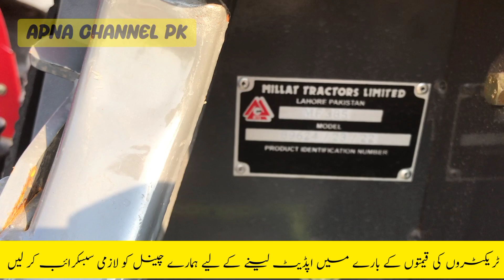ٹریکٹر خریدنے والوں کے پاس اچھا موقع ،آج مارکیٹ لاہور میں تمام ٹریکٹرز کا ریٹ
ٹریکٹر خریدنے والوں کے پاس اچھا موقع ،آج مارکیٹ لاہور میں تمام ٹریکٹرز کا ریٹ ٹریکٹر میسی ملت@apnachannelpk